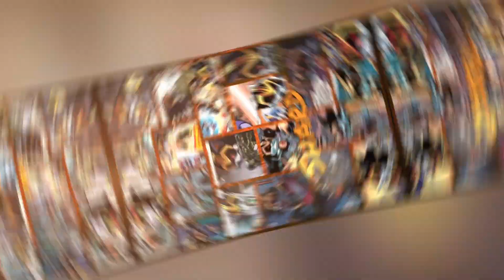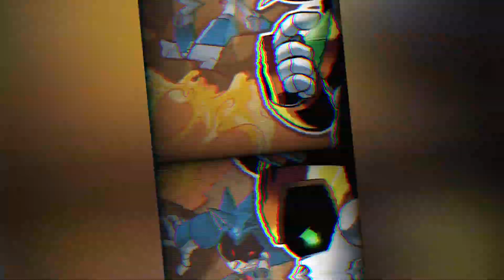SHARD THE METAL SONIC